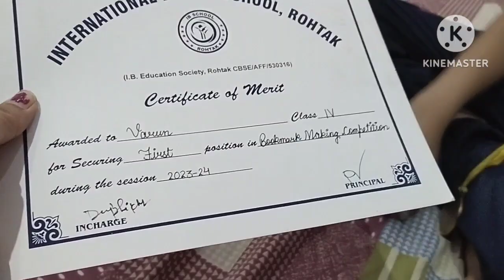मेरा Daily सुबह Cleaning Routine||🏘️नए घर और किचन को चमका दिया🌺